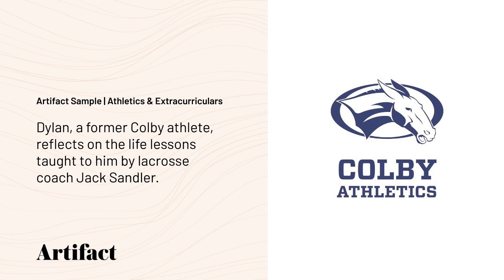Artifact Sample | Athletics and Extracurriculars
This is a sample of an Artifact “Athletics & Extracurriculars” Podcast. Dylan, a former Colby athlete, reflects on the life lessons taught to him by lacrosse coach Jack Sandler, as well as the special relationship between the Colby community and the rest of the Sandler family. Learn more about how Artifact can create custom podcasts for your organization